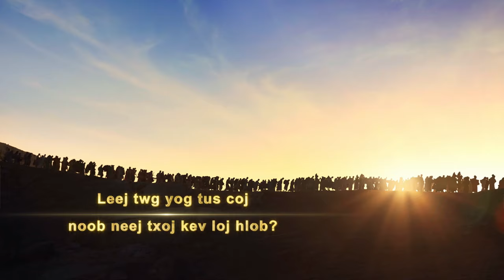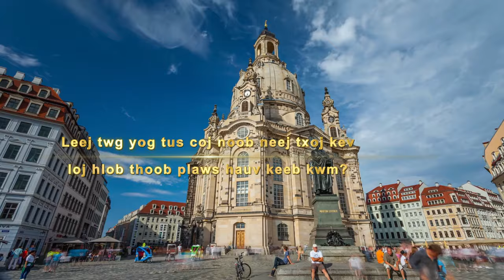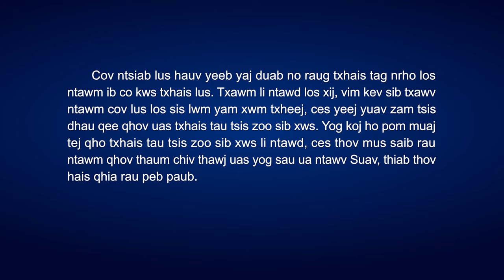“Tus Uas Tuav Lub Hwj Chim Kav Txhua Yam” | Cov Lus Tim Khawv txog Vajtswv Lub Hwj Chim (Trailer)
Tej kev puas tsuaj tab tom tshwm sim ib yam zuj zus tuaj. Tus Tswv twb los rau hauv qhov kev zais npog ua ntej txoj kev txom nyem loj tshaj plaws lawm. Koj puas paub tias yuav tos txais Nws li cas? Txhob me siab hu rau peb los nrhiav qhov kev tos txais no.

Cov Ntaub Ntawv Yeeb Yaj Kiab Ntu Luv Luv Uas Muaj Tiag "Tus Uas Tuav Lub Hwj Chim Kav Txhua Yam" | Cov Lus Tim Khawv txog Vajtswv Lub Hwj Chim
Thoob plaws lub qab ntuj khwb uas loj dav, txhua pawg hnub qub txav mus raws nraim kiag li lawv tus kheej txoj kab. Nyob rau hauv qab ntuj, tej toj roob hauv pes, tej dej ntws, thiab tej pas dej puav leej muaj ciam, txhua yam uas tsim tawm los ua neej nyob thiab loj hlob huaj vam thoob plaws plaub lub caij nyoog mus raws nraim li lub neej tej kev cai…. Txhua yam no tsim tau los zoo nkauj kawg nkaus li—puas muaj Ib Tug Uas Muaj Hwj Chim Loj Kawg Nkaus tswj kav thiab teeb txhua yam no? Txij li thaum quaj quaj los rau hauv lub ntiaj teb no lawm peb yeej tau pib ua ntau lub luag hauj lwm uas sib txawv rau hauv lub neej lawm. Peb yug los ces laus ces mus rau qhov muaj mob ces tuag lawm xwb, peb ntsib kev xyiv fab thiab kev tu siab…. Noob neej los qhov twg los tiag tiag, thiab peb yuav mus rau qhov twg tiag tiag? Leej twg tswj kav peb txoj hmoo? Txij puag thaum ub los txog ntua rau niaj hnub tam sim no, ntau lub teb chaws tau sawv los, txoj kev tswj kav los ntawm ib tsev neeg xwb tau tshwm los thiab ploj mus lawm, ntau lub teb chaws thiab ntau haiv neeg tau muaj kev vam meej thiab kev puas tsuaj mus raws keeb kwm lawm…. Tsuas zoo li tej kev cai uas ntuj tsim los ces yeej muaj li ntawd lawm xwb, tej kev cai ntawm noob neej txoj kev tsim kho kom zoo uas muaj ntau yam lus zais tob. Koj puas xav paub cov lus teb rau txhua yam ntawd? Daim yeej yaj kiab Tus Uas Tuav Lub Hwj Chim Kav Txhua Yam uas muaj tiag no yuav coj koj mus kom txog ntua rau tus cag no, nthuav tawm txhua yam lus zais tob no!

Pawg Ntseeg Ntawm Vajtswv Tus Uas Muaj Hwj Chim Loj Kawg Nkaus

Muaj ib co ntaub ntawv nyob hauv daim yeeb yaj duab no tuaj ntawm:
Hebrew Bible verses: Copyright to the Bible Society in Israel, used with permission.